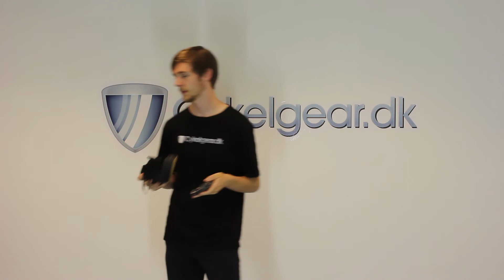Sådan opgraderer du - Tips til Begyndere på MTB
I denne video giver vi nogle gode tips til begyndere på MTB.

Morten snakker bl.a. om hvordan man kan forbedre sin MTB tur med forskellige opgraderinger og produkter.